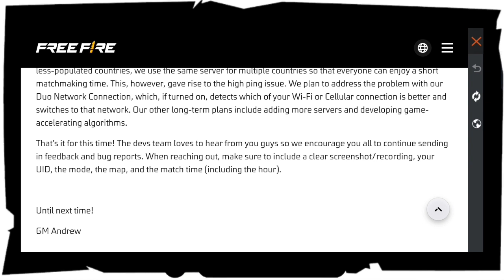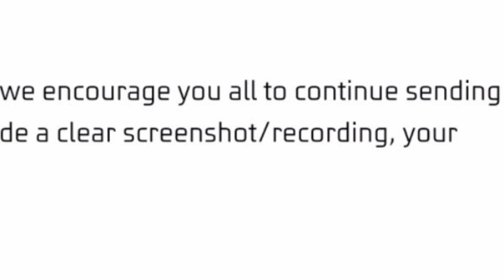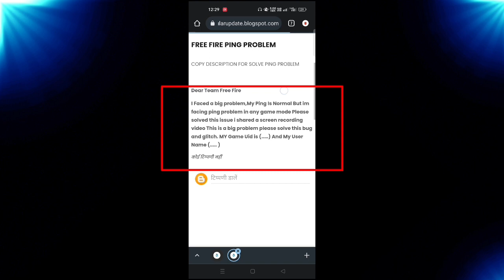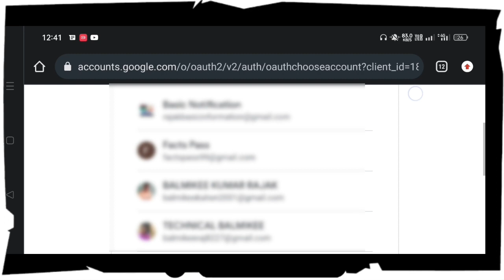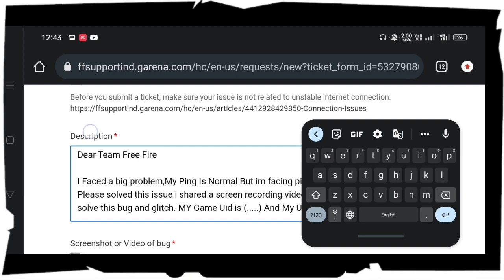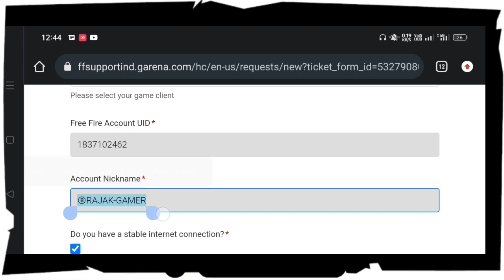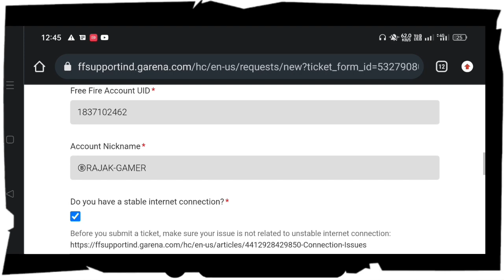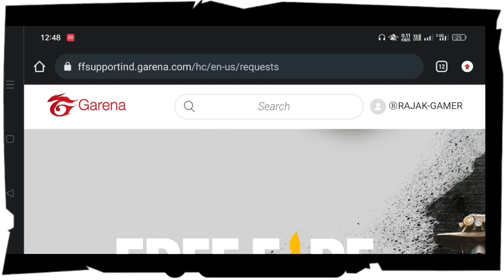FREE FIRE PING PROBLEM SOLUTION।PING NORMAL BUT GAME NOT WORKING।FREE FIRE NETWORK PROBLEM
COVER TOPIC
ping normal but game not working
jio sim free fire network problem
ping high problem in free fire
normal ping but game not working in free fire max
free fire me 999+ problem solve kaise karen
free fire normal ping but game not
ff me network problem kaise thik kaise karen
free fire 999+ problem
free fire max ping problem
high ping problem in free fire
ping problem
ff high ping problem
free fire jio
free fire me network problem
free fire network problem jio sim
free fire pin high problem
how to solve free fire ping problem
network problem in free fire
ping 999
ff max network problem
ff max ping high problem
ff max ping problem
ff normal ping but not working
ff ping problem today
free fire
free fire max high ping problem
free fire max ping problem jio sim
free fire me high ping problem
free fire me ping problem solution 2023
free fire network glitch
free fire wifi ping problem
free fire ping issue today

i=t55cdnfo0l0w&utm_content=eujze1z

Modle                         oppo Reno 7 (5G)
Ram                            8GB + 5Gb Expention
Internal Stroge          256 GB
Processer                   Mediatek  Dimensity City 900
Display                       Amoled Display( 90Hz )

About Me
Hii Dear Friends
I'm Balmikee Rajak From Bihar (india)

mobile setting free fire
normal ping but game not working
normal ping game not working free
ping
ping 999 perfeito
ping high problem
ping issue in free fire
ping problem in free fire max
ping problem solve
problem